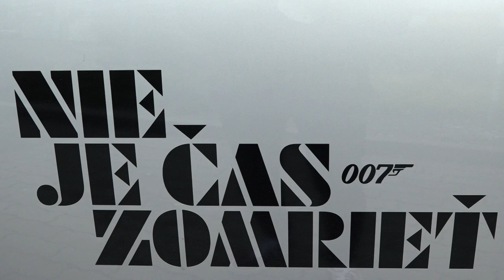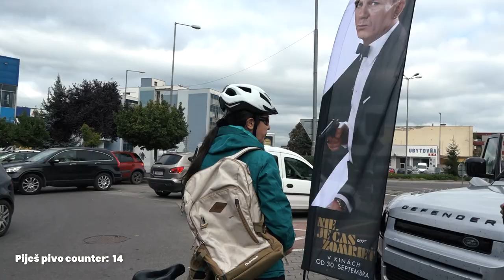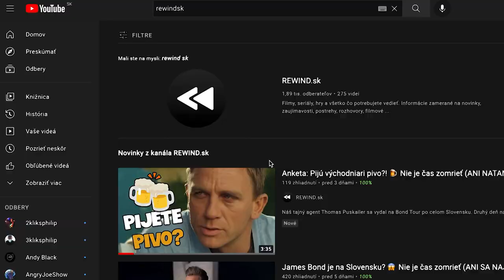Vyhodila nás SBS-ka?! 🚨 Nie je čas zomrieť (FINÁLE BOND TOUR) #3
Náš tajný agent Thomas Puskailer sa vydal na Bond Tour po celom Slovensku. Posledný deň navštívil Trenčín, Trnavu a Bratislavu. Nemal čas zomrieť, no chytila ho SBS. Ako dopadlo grandfinále v Bratislave?

Partneri Bond Tour:
Forum Film Slovakia
T.O.P. AUTO PREMIUM
CINEMAX
Cinema City Eurovea